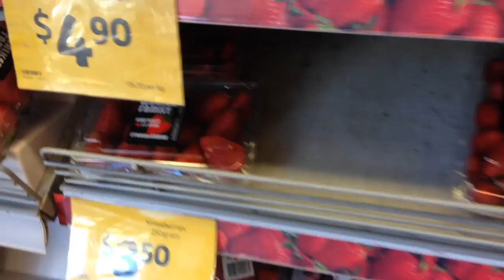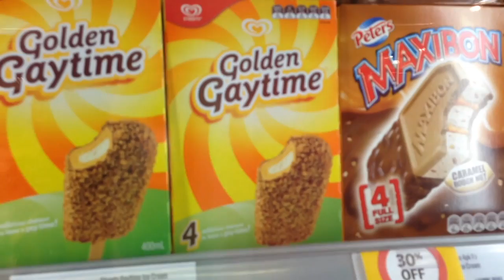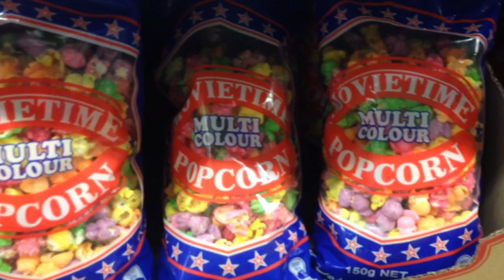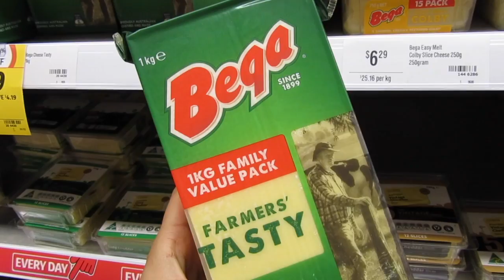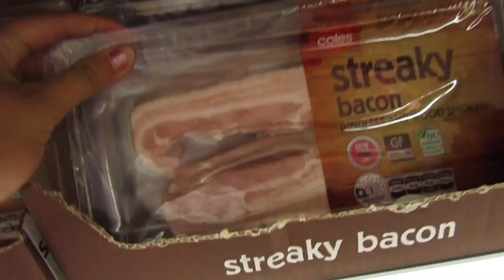TOUR OF AUSSIE SUPERMARKET (VLOG NO.17)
All the weird and wonderful things here in Melbs x